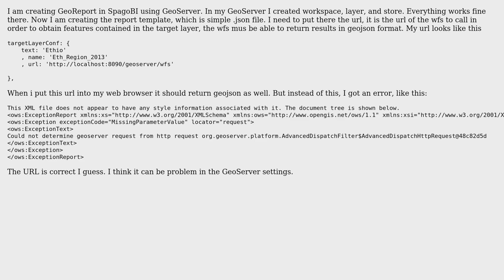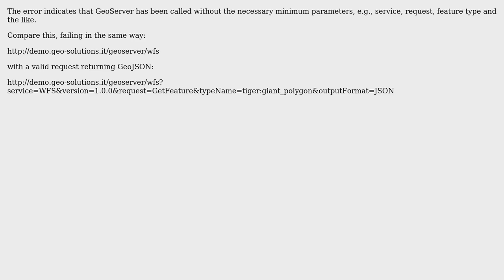GIS: GeoServer WFS can't return results in GeoJSON format (2 Solutions!!)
GIS: GeoServer WFS can't return results in GeoJSON format

With thanks & praise to God, and with thanks to the many people who have made this project possible! | Content (except music & images) licensed under CC BY-SA | Music | Images & others | With thanks to user LucasPG user Ian Turton user Andrea Aime and the Stack Exchange Network Trademarks are property of their respective owners. You are responsible for your own actions.